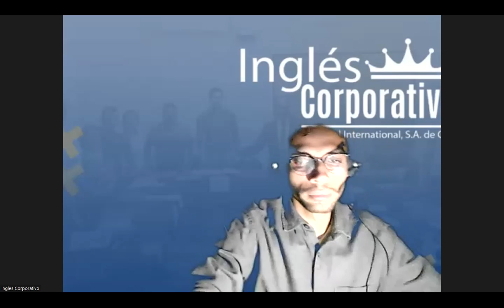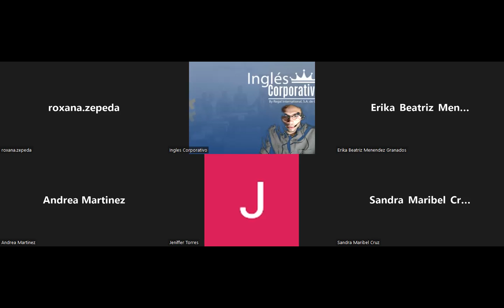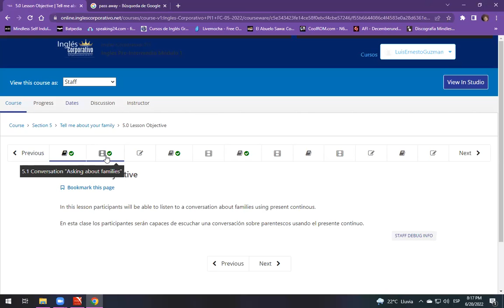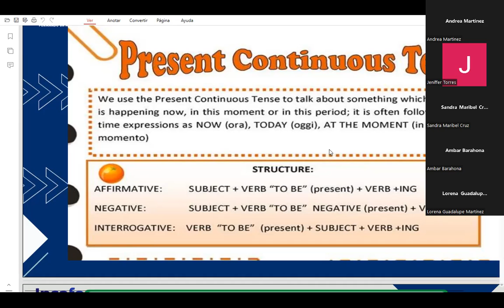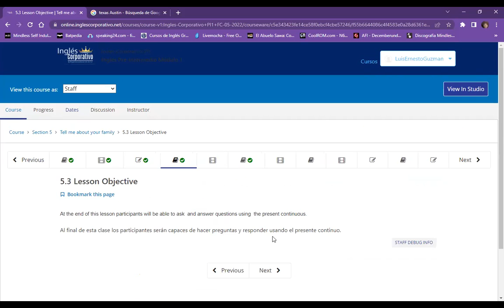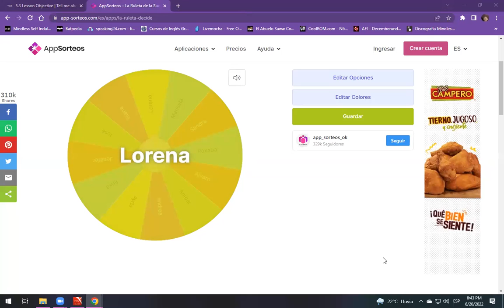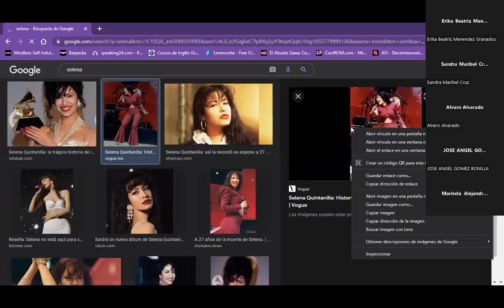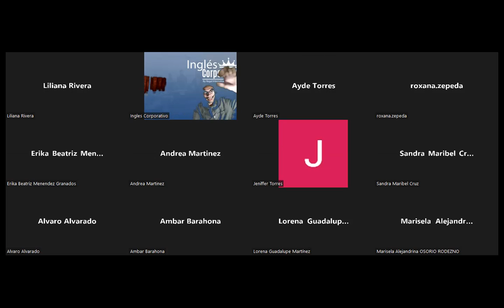Ingles Corporativo- Class 13 - Family members & present continuous.